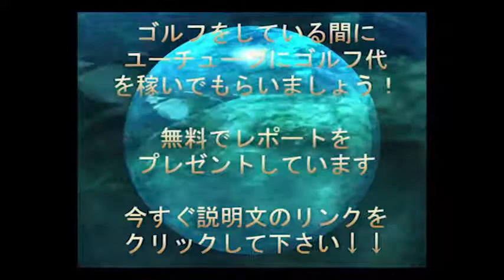女子ゴルフ 森田理香子 超気持ちいい、ドライバーショット10連発！理香子のスカッとするドライバーを、スローを交えて10連発